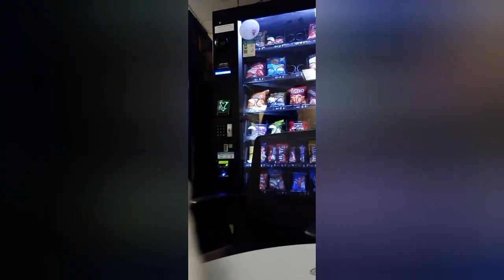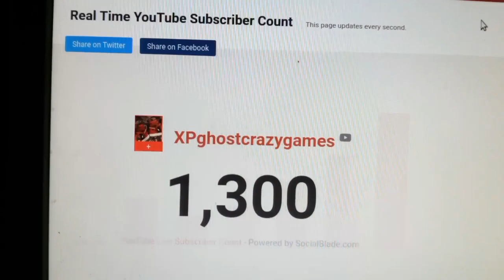When I'm having fun hospital working vlog jobs @xavierlewis62 mentioned closer 60 subs